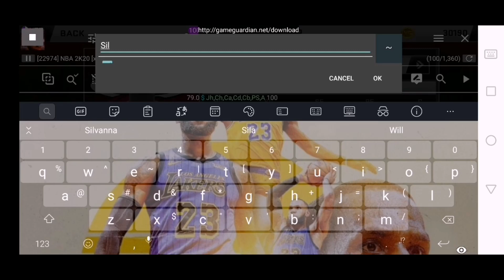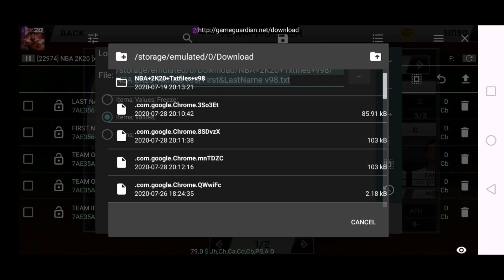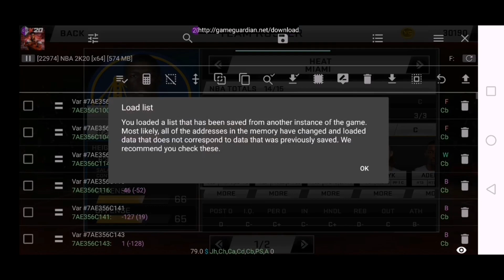PERMANENT CHANGE NAME+BUILD AND BECOME YOUR TEAMMATE/NBA 2K20 V98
PBA/GILAS BUILD:

GCASH :Hi, I've been loving GCash so far, and was hoping you'd join me. I've shared PHP 70 worth of freebies for you to try it out NA PARA PAREHAS TAYO NA MAGKARON NG BALANCE :)
Note:AFTER DOWNLOAD DECOMPRESSED OR UNZIP THE DOWNLOAD FILES TO SEE APPS ..

THANKS TO NBA2K CREATOR
CREDIT TO ALL NBA2K MODDERS ..

Various guidelines and policies on YouTube help maintain a safe and vibrant community. Anyone who uses YouTube should take the time to review. As a creator, it’s your responsibility to ensure your content and conduct follow these rules.